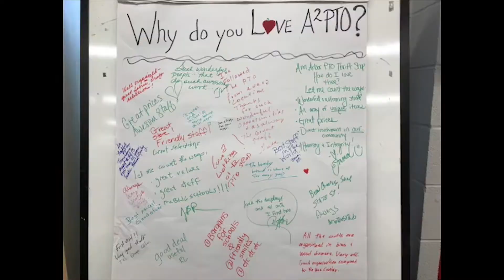AAPS PTO Thrift Shop 25th Anniversary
At their September 12, 2018 meeting the Ann Arbor Public Schools Board of Education recognized the PTO Thrift Shop in celebration of the organization's 25th anniversary.  Thank you to everyone who has volunteered, donated, or shopped at the PTO Thrift Shop for your support of AAPS students and programs.